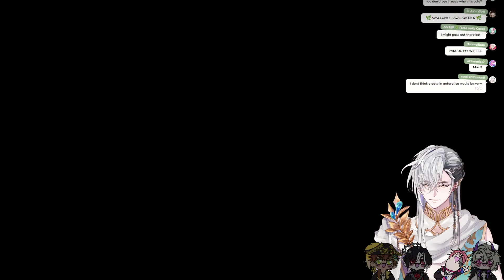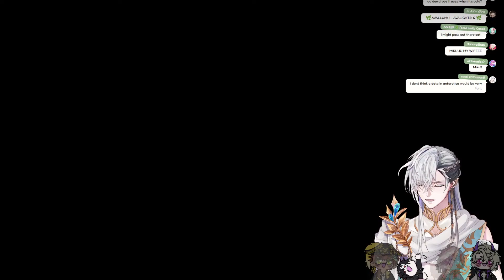【Fall Guys】#1 Winner POV to victory! Ft. Avallum | Cassian Floros【FIRST STAGE PRODUCTION EN】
Cassian Floros, Elf Sage from FIRST STAGE PRODUCTION EN's Avallum!
Make yourself comfortable, let's have some warm tea. 🌿✨

【Rules】
✧ Please respect everyone's boundaries and reduce spamming to a minimum
✧ If you encounter spamming or similar, don't interact with it and just report it
✧ Please don't hold conversations between viewers in the chat
✧ Please keep the stream language English only
✧ Please refrain from bringing up religious or political topics into my streams
✧ Please don't mention any other VTubers outside of Avallum, but only when I bring them up first
✧ Same goes the other way, don't mention me in another VTuber's streams
✧ Messages that seem inappropriate or hateful will be deleted and the user will be timed out

【Credits】
Mama: @yamashiro_k
Papa: @omaehadareda
Zatsudan room: @tsuki_ayame2021
Logo and Gaming screen: @azatomomiage44
Opening and Ending Screen: GURI Art
Transition: @yujureal_works
Schedule design: @harumaki03161
Chat design: @chrone_co
Thumbnail art: @smolmouche

【Hashtags】
General
Live
Art
Memes & Clips
Assets & Thumbnails
NSFW
Dewdrop Persona
Oshimark: 🌿✨
Fan Name: Dewdrops

「Avallum」Members

Request from First Stage Production to underage viewers:
reality-studios.inc/en/request-to-minors/